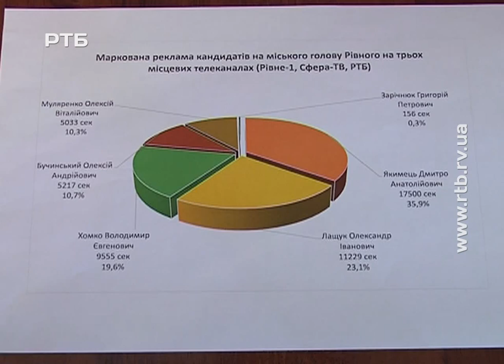КВУ про вибори